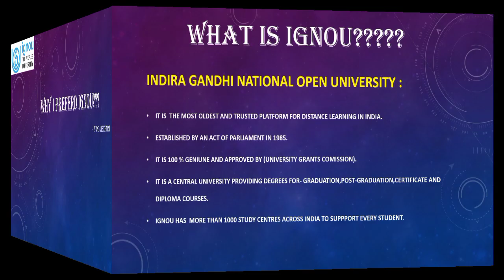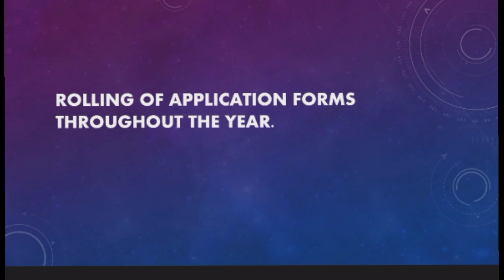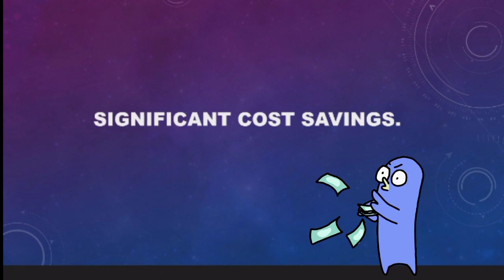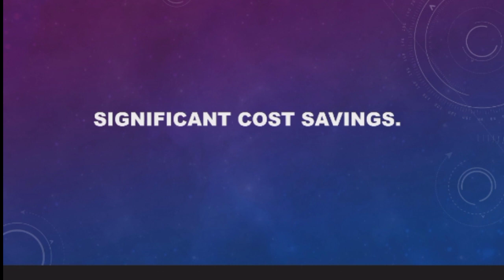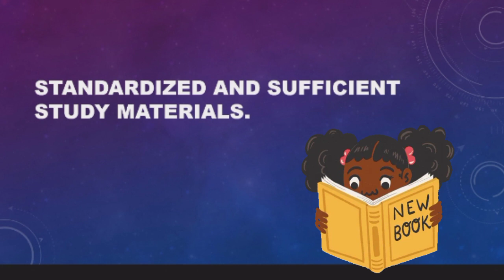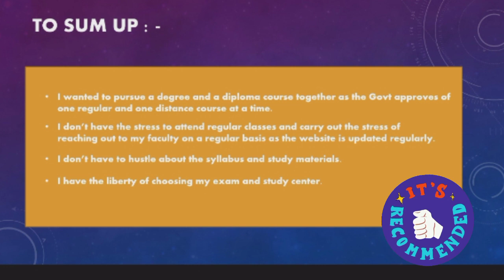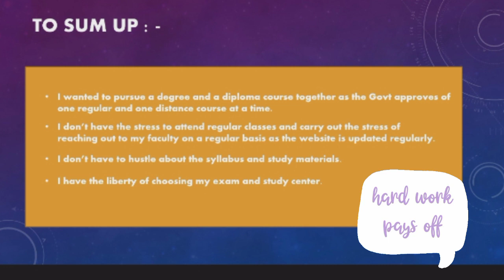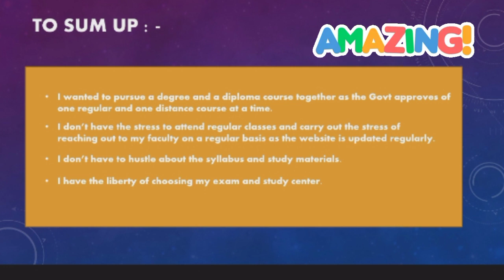IGNOU SE PADHAI KARE YA NAHI ?|| PREFER IGNOU OR NOT?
ignou se padhai kare ya nahi?prefer ignou or not?ignou distancelearning howtostudy ignoulatestupdate FIRSTYOUTUBEVIDEO
VIDEO HIGHLIGHTS :-

Hindi Video About IGNOU
IGNOU se kaise padhe
About IGNOU
About IGNOU in Hindi
IGNOU information
IGNOU delhi
correspondence college
advantages in open school
disadvantages in open school
you should know before ignou admission
ignou degree
DEGREE valid
Degree not valid
upsc eligibility
private job
government job
HEY EVERYONE WELCOME TO THEKNOWLEDGENEST .THIS VIDEO IS ABOUT WHY I CHOSE A DISTANCE LEARNING UNIVERSITY AND IN WHAT SCENARIOS YOU CAN TOO.
VIDEO FEATURES BENEFITS OF LEARNING FROM IGNOU AND HAS ALSO DEALT WITH SOME SERIOUS MYTHS SUCH AS THE DEGREE IS VALID OR NOT? ALSO IS IT APPLICABLE FOR JOBS?
THIS  VIDEO IS DEDICATED TO MY DEAR FRESHERS WHO ARE CONFUSED ABOUT WHAT TO DO NEXT AND WANT TO ACHIEVE EDUCATION AT A BUDGET FRIENDLY COST.

ignou assignment
ignou assignment june 2022
ignou assignment submit last date
ignou today update
ignou exam form july 2021